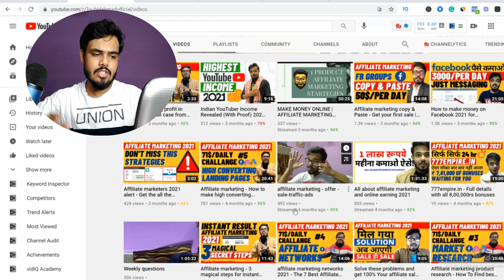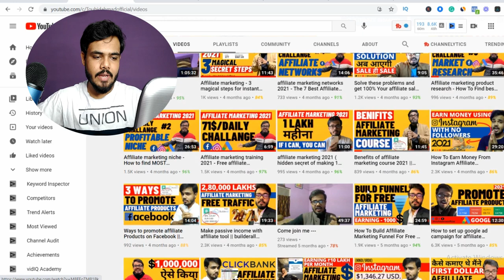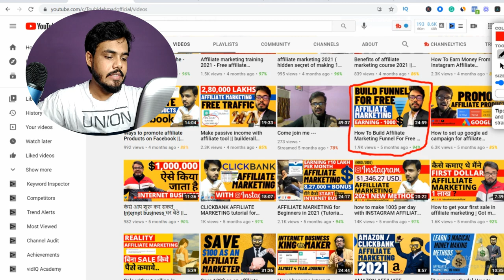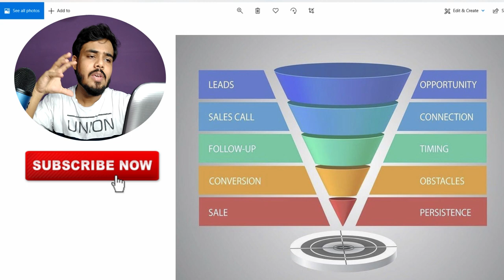Affiliate marketing funnel || covert 1 dollar into 10$ again and again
🔥 [Hindi/Urdu]

Know more about me here how I eanred alot of money from affiliate marketing...